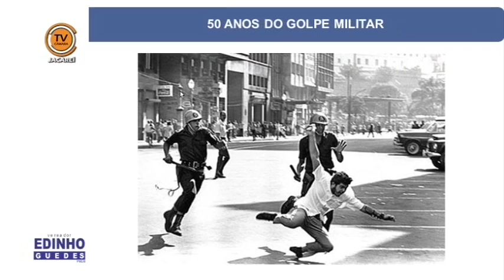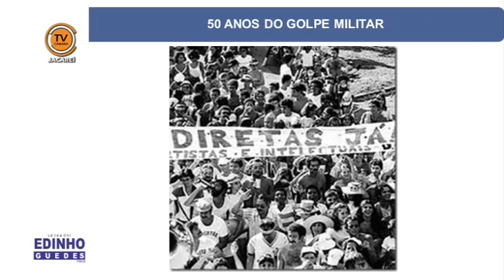Horário de Liderança - Vereador Edinho Guedes (PMDB) 31/03/2014